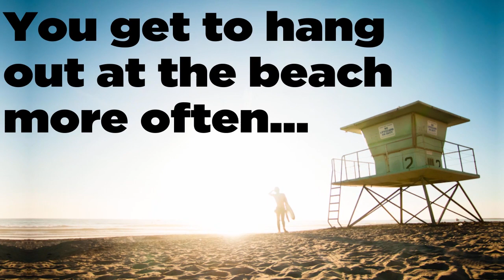8 Reasons to Start Surfing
8 Reasons to Start Surfing

Surfing - basically the coolest sport in the world. Sun, sea, sand, big waves, gorgeous guys and girls. They are just a few of reasons why you have to start surfing. See you in the paddle out!